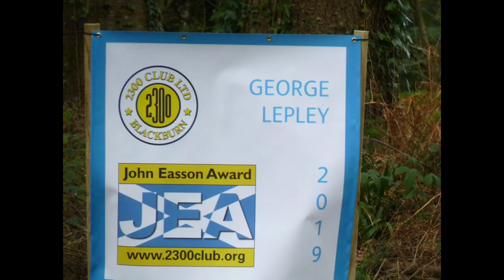The Cambrian Rally 2019 George Lepley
The 2300Club 2019 john Easson award winner gets a class win in his first event this year with the Avenger .    Well Done.